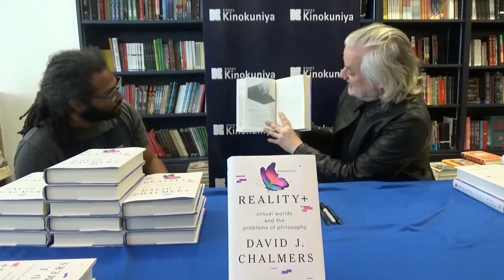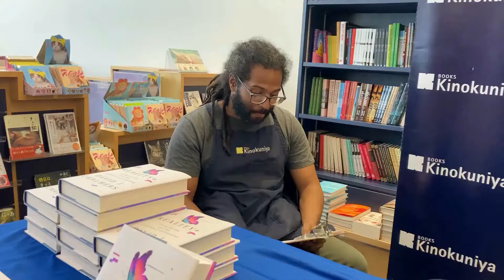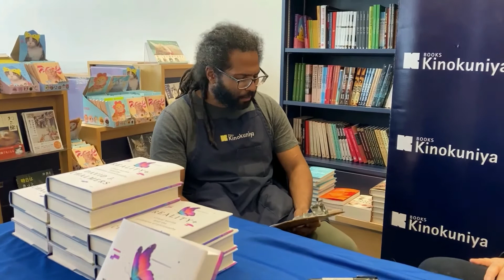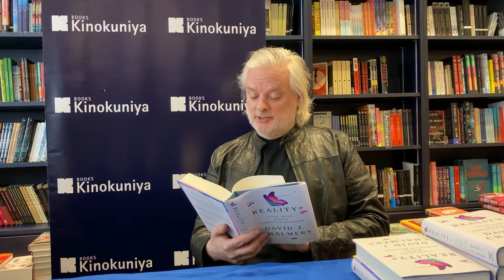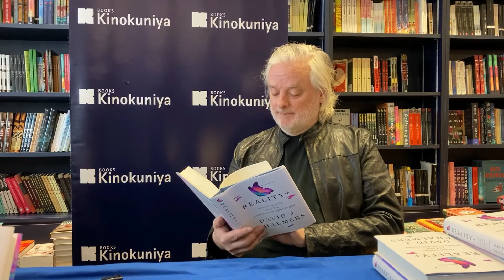David Chalmers Interview on His Book: Reality +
Philosopher, author, professor David Chalmers talks about his book, Reality +, at NY Kinokuniya bookstore with NY Kinokuniya's Ariel Valdez.  The thorny 'hard problem of consciousness' takes on a fertile testing ground when introduced to virtual worlds.   Is consciousness in a virtual world as possible as consciousness in the 'real world'?  David Chalmers gives you his view on the subject and much more.   While he was at NY Kinokuniya, he signed copies of Reality +.   Signed copies are available at the store or through the link above but only while supplies last.